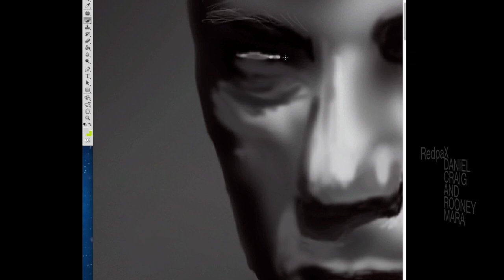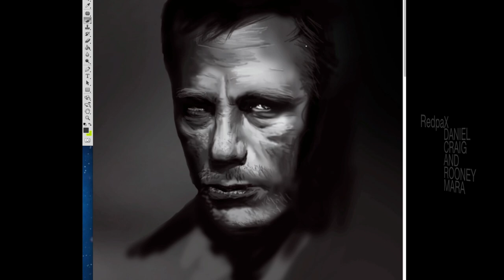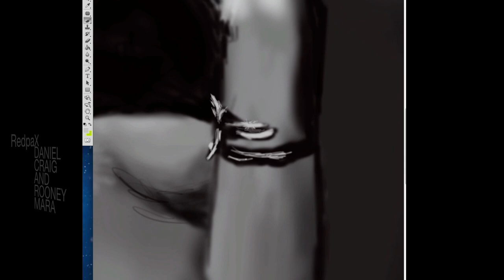the girl with the dragon tattoo speed painting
Title: Daniel Craig and Rooney Mara
Made with: Photoshop CS5 mac
Used : graphic tablet
Work time: 4 hours
Date: 08 Feb 2012